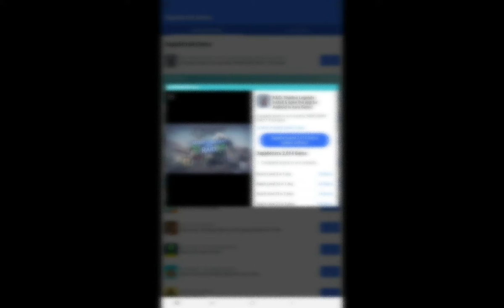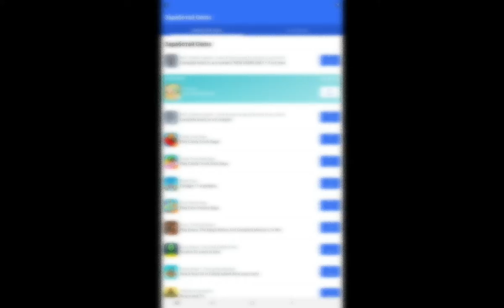pixel gun 3d 🔫 | как зарабатывать валюту и для чего она нужна ?